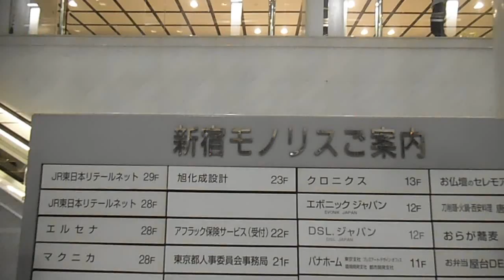DSCF4851新宿クリエイターズフェスタ20150902新宿モノリス 吉田達彦